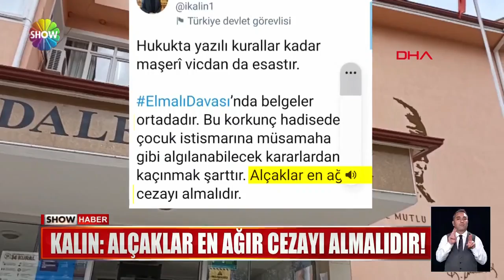Bu resme nasıl bakacaksınız?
TÜRKİYE BUGÜN HEP BİR AĞIZDAN İKİ KÜÇÜK YAVRUNUN SESSİZ ÇIĞLIĞINI DUYURMAK İÇİN ADETA HAYKIRDI. 7 VE 10 YAŞINDAKİ İKİ KARDEŞ, GEÇTİĞİMİZ YIL UĞRADIKLARI CİNSEL İSTİSMARI ÇİZEREK ANLATMIŞ... YÜREKLERİ YAKAN, İSYAN ETTİREN BİR SKANDALI ORTAYA ÇIKARMIŞLARDI, ANNE VE ÜVEY BABANIN YARGILANDIĞI DAVADA VİCDANLARI SIZLATAN BİR KARAR ÇIKTI, SANIKLAR, TAHLİYE EDİLDİ. SÖZ BİTTİ, MİLYONLAR O AKILALMAZ KARARA KARŞI AYAĞA KALKTTI.